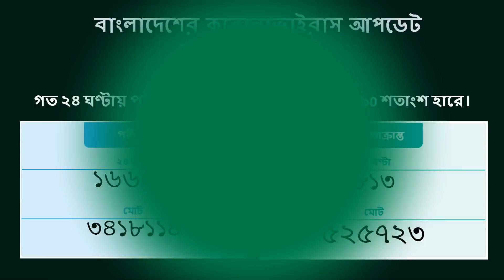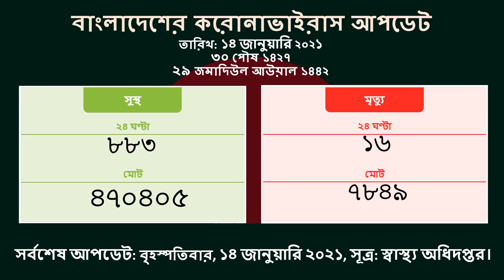14 January 2021 প্রতিদিনের করোনাভাইরাস আপডেট COVID19 DGHS DHAKA BANGLADESH